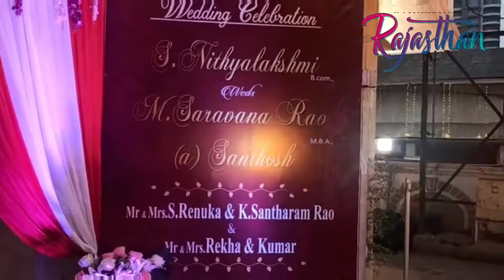Event.s // chennai..//decoration..// work..New... Event,s 2021 ...(Msr...Mahal..26/1/2021...)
Rana tent decoration chennai
Hashvi ... Events ... Chennai

All Events... Works Decoration... Works.. Chennai...12